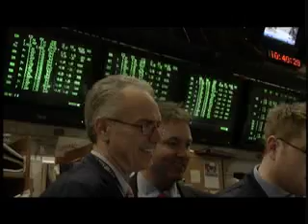DOCDAY: Somba Ke: The Money Place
Documentary filmmakers Linda Henningson, Petr Cizek and David Henningson reveal the neglected story of the remote Canadian region that supplied the Manhattan Project with uranium for the Hiroshima and Nagasaki A-bombs, and its dark and disturbing legacy. Today, as major powers search for energy alternatives and nuclear power wins new converts, the area south of the Arctic Circle -- known locally to the native peoples as Somba Ke, which translates as "the money place" -- has become the epicenter of the massive uranium exploration boom.

New DocDay films every Monday on Sundance Channel.